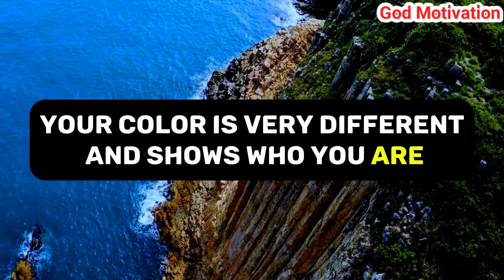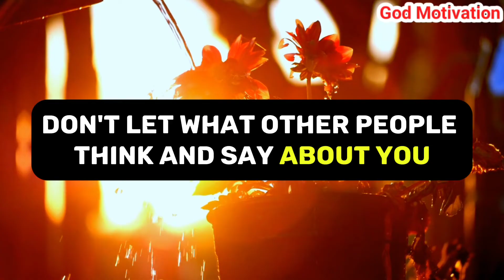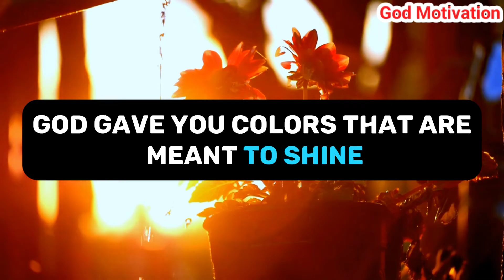✝️God message for me today | The angel is blessing you with their holy grace and plenty. Prophetic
Prophetic word
Jesus Christ 11:11
Jesus Christ
God message
Jesus
Jesus message
God messages
Urgent message from God
Jesus says
Angel Signs
God msg
God helps
Godly quotes
Bible Quotes
God says
Jesus quotes
God
Angels message
Universe message
Life quotes
Money miracle
Angels message
Jesus message
Faith quotes
Universe message
Angel message
Gods message
Christian motivation
Jesus message
Universe message
Jesus quotes
God says
God helps
Faith quotes
God's message
Jesus christ
God quotes
Angel message
Bible quotes
11:11 urgent message from god
prophetic word
God affirmation
daily prayer
Universe message today
God thoughts

@Gods Message 11:11
@God Message
@God says
@Receive God Grace
@God Willings
@God blessing
@God Faith 11:11